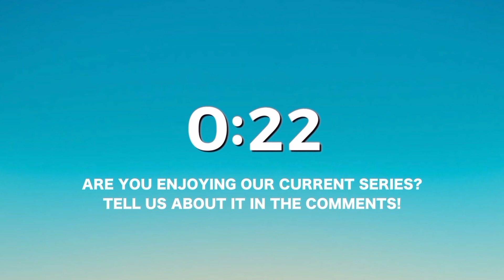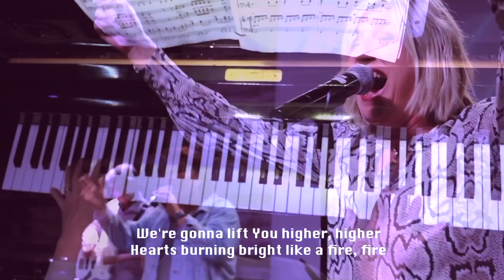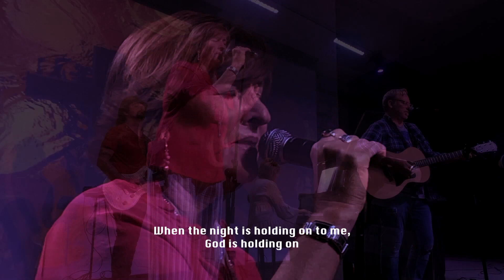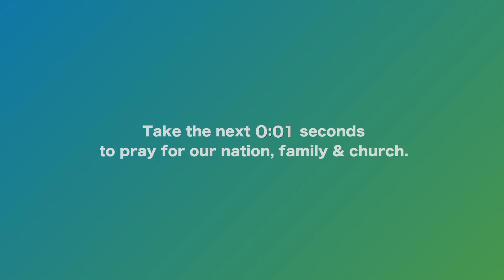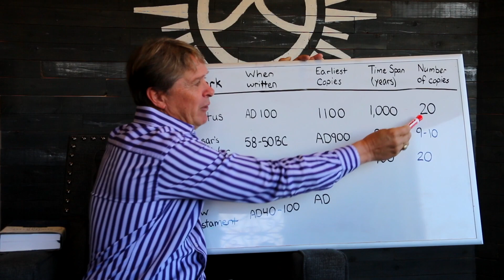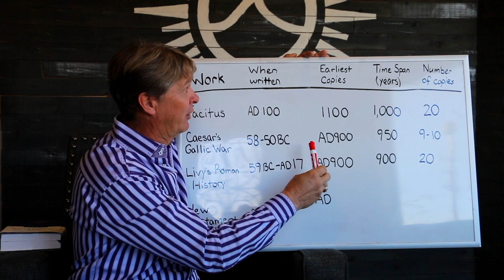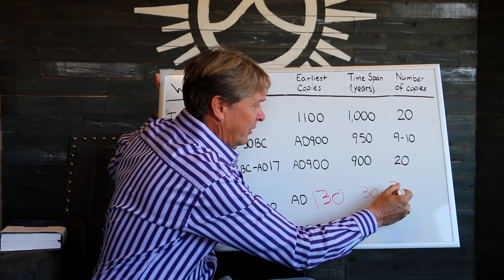Why the Bible Matters | Pastor Billy Claudio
Is the Bible still relevant for today's culture?  This is a question that believers and non-believers everywhere find themselves asking.  In today's Oasis Online service, Pastor Billy Claudio brings a powerful and necessary message which will answer your questions about the vitality of our Christian foundation.  Tag someone you know that needs this.

To support this ministry and help us continue to reach people all around the world

Love God, Love Life, and Love People. This is the vision of Oasis Church, led by Pastor Billy Claudio and based in Scottsdale, AZ.

Oasis Church Instagram: @oasisphx